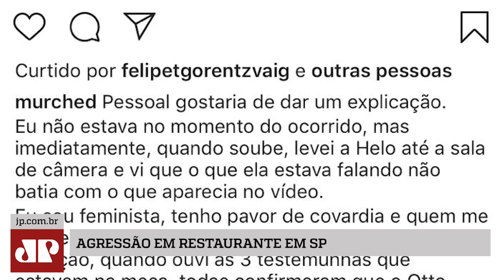Agressão em restaurante em SP